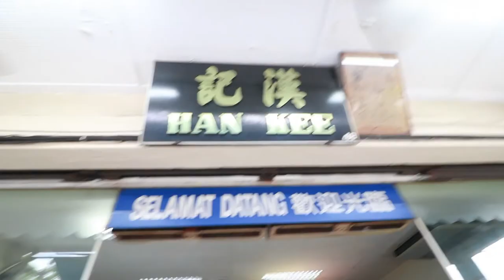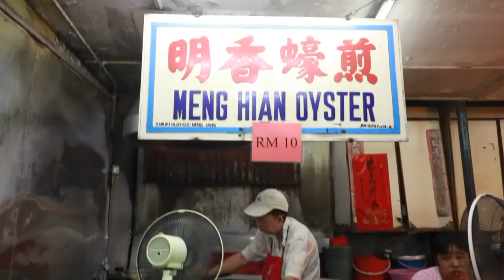Batu Pahat Food Trip - PART II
MORE FOOD FOR KEVIN!!!